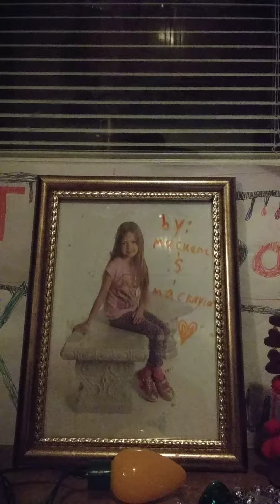I saw Lola